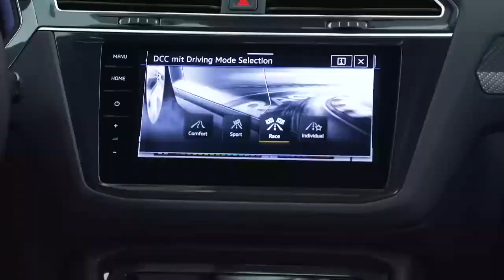2020 Tiguan R Exterior & Interior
2020 Tiguan R Exterior & Interior